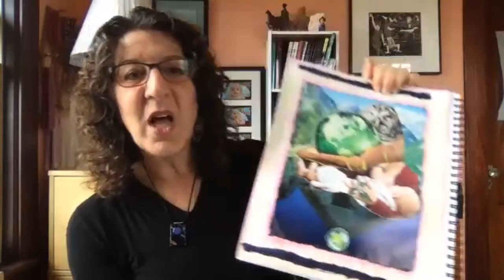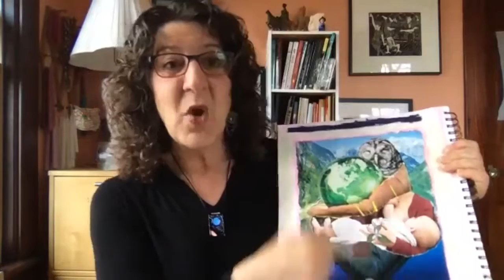Expressive Arts and Engaging in Creativity While Staying at Home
Topaz Weis is a Registered Expressive Arts Facilitator / Consultant, artist, dancer, astrologer and mother. She is the founder of Expressive Arts Burlington where she works with individual clients and groups engaging their imaginations and exploring their creativity.
Today, she gives some creative ideas for adults, children and families to do together. Awesome activities from looming to collage work. We discussed the similarities of collage and sandtray and how collage work can be particularly therapeutic for those who do sand therapy since they may not have assess to their images and sand during this time of COVID.

Check out her FREE Online Open Studio, every Thursday, 12:30 pm - 2:30 pm EDT.  Gather some art or writing materials. Session starts with a check-in and guided meditation, then we make are together/alone and end with sharing/witnessing.

FB, Friends of Expressive Arts Burlington.
Instagram is expressiveartsvt